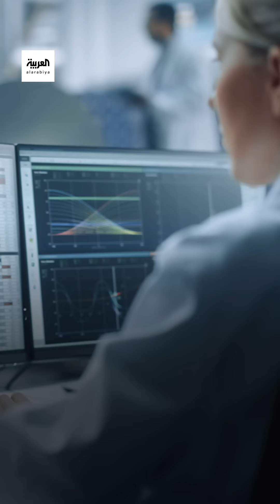اكتشاف مثير.. الأيام تطول والقمر يبتعد شيئا فشيئا.. كيف يؤثر على الوقت؟